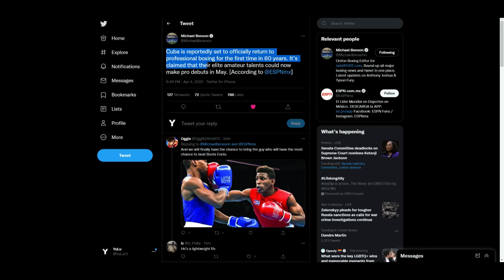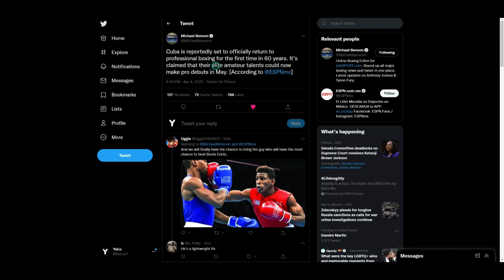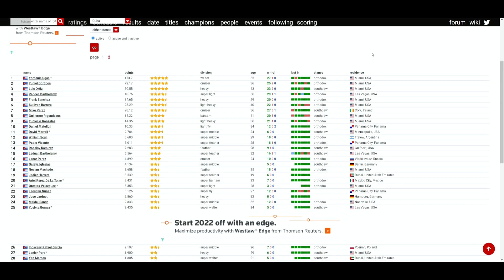FOR THE 1st TIME IN 60 YEARS, PRO BOXING IS SET TO RETURN IN CUBA! 🇨🇺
🥊 Boxing Fan
🎮 Gamer
🇵🇭 Filipino
🇺🇸 American
🌎 Earthling